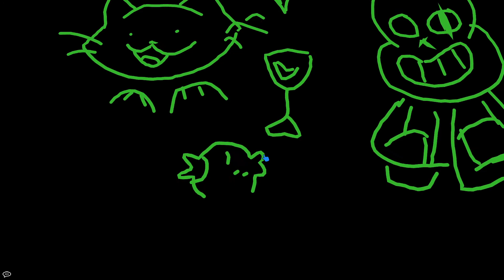Red Dragon Inn [11] Bigstack Bully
Streamed live on Twitch with Dan, Endorb, Videofreak1127, and Lunar_Artist!